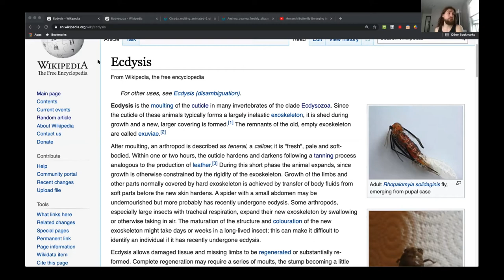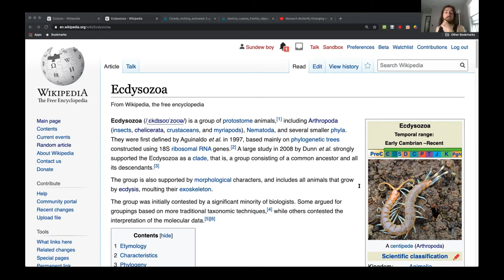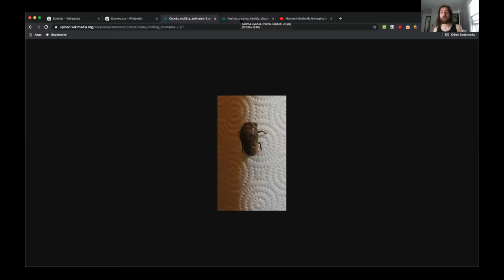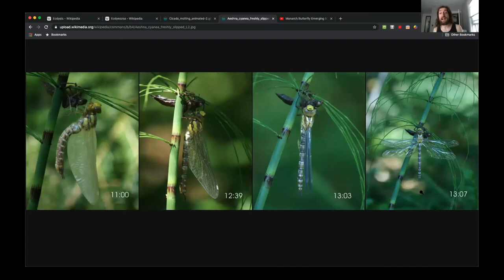Ecdysis » Getting a New Skin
Every EwA Virtual Nature Hour starts with Mike McGlathery sharing with us a wild fact. This time, Mike shares about the process of shedding 'the old skin' in the crustacean's world. BTW, reptiles do that too...  Enjoy! ツ More ↓